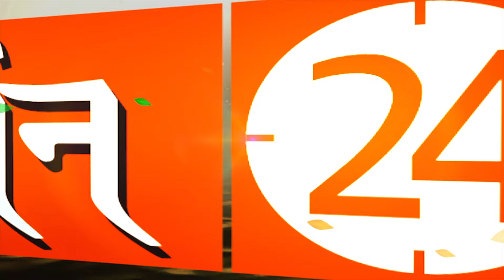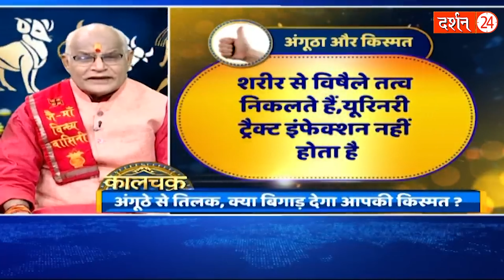इस उंगली में पहनें चांदी का छल्ला..चारों तरफ से बरसेगा पैसा ! | Pandit Suresh Pandey | Darshan24